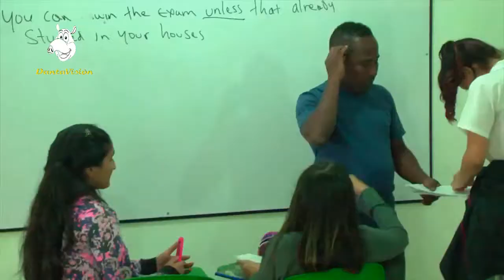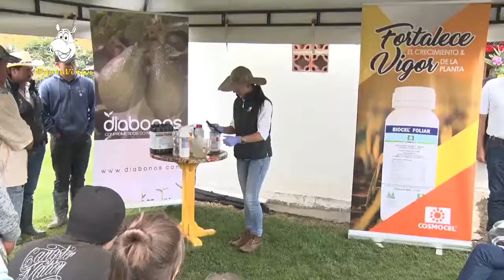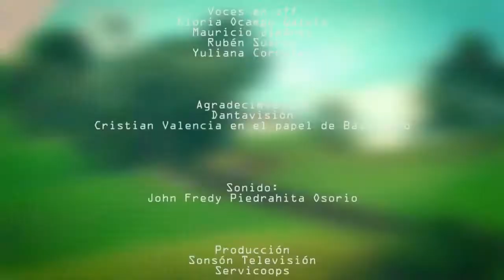¿Que son las Avejas Meliponas?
Cabe destacar que este estudio es el principio de muchos más que tendrán que proseguir, ya que se
ha visto la gran importancia en cuanto a la polinización, como a las cualidades excepcionales y
medicinales que posee la miel de las abejas nativas, se deberá concientizar a las multinacionales de
que paren la deforestación masiva que existe en el norte de nuestro País (aunque suene como una
utopía), como así también generar proyectos que estén dirigidos a capacitar a las personas que viven
en las zonas de bajos recursos dentro de nuestros bosques nativos, mediante cursos de formación
profesional, enseñándoles cómo rescatar estas abejas y cómo trabajarlas en forma racional, para que
puedan obtener una renta extra a los pocos ingresos que perciben y mejoren su calidad de vida.   y el magdalena medio sonsoñelo será el primer beneficiario enfatizo el Dr  Humberto Peláez Pérez   profesional y punta de lanza en el progreso de la agricultura del magdalena medio sonsoneño en buena  hora los jóvenes, niños y adultos de esta región  recibirán charlas de teoría para después implantar estos modelos en la tierra. Una excelente noticia para el departamento de Antioquia
La  Danta, Jerusalén y San Miguel corregimientos  que respiran progreso